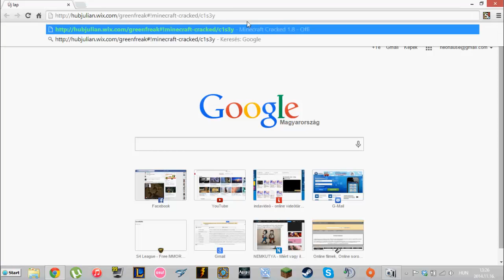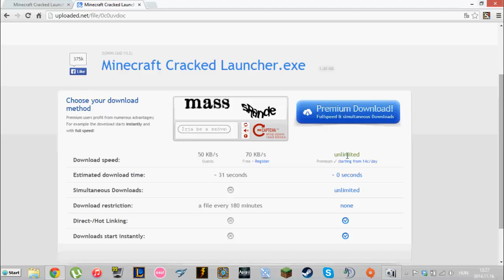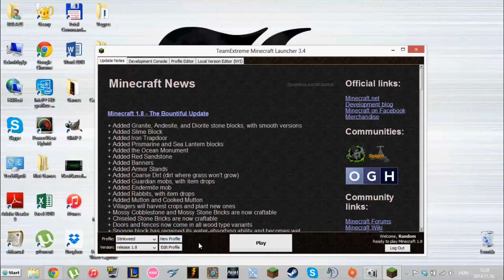Minecraft Launcher download [+DOWNLOAD LINK]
Sziasztok.

Innen egyszerűen letölthetitek a Minecraft Launcher-t és már kezdhetitek is a játékot. :)